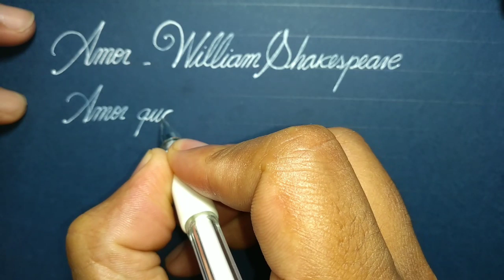Art & Calligraphy - Poesia